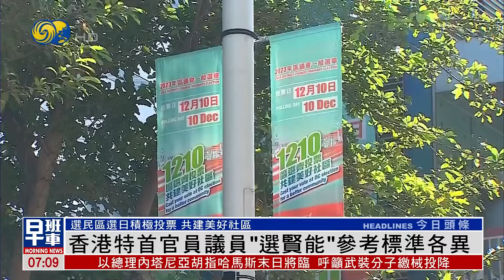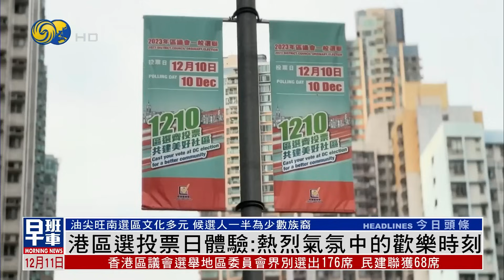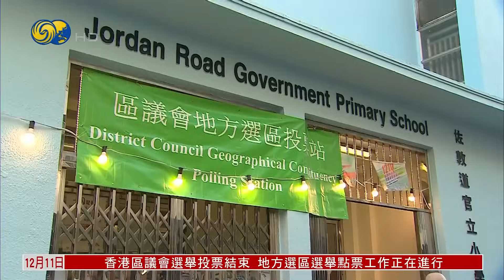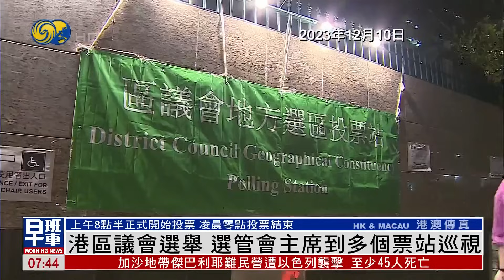《鳳凰早班車》習近平將訪越南 促進雙方務實合作；香港區選結果出爐 港特首：新一屆區議會專注地區事務；侯趙花蓮造勢 狠批民進黨阻當地交通發展 ｜20231211（上）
中共中央總書記、國家主席習近平將於12日到13日，對越南進行國事訪問，促進雙方務實合作是此行重點之一。中方此前明確表示，願意繼續擴大進口越南優質產品，另據媒體報道，雙方有望在基礎設施互聯互通合作方面，取得進展。

香港區議會選舉在今天凌晨零點截止投票，經過緊鑼密鼓的點票工作，全港44個地方選區選舉結果正陸續出爐並實時更新數據。有當選的新晉區議員表示感恩，並會繼續回饋市民，也有落選人士表示不會氣餒，仍會致力服務社區。

台灣2024大選，國民黨參選人侯友宜和副手趙少康，10日前往東部花蓮縣，與國民黨立委傅崐萁成立聯合競選總部，展現大團結氣勢，有超過5萬人到場力挺。而花蓮被視為民進黨大選副手參選人蕭美琴的根據地，侯友宜也把火力集中在砲轟蕭美琴上，指她曾經阻擋當地的交通發展。